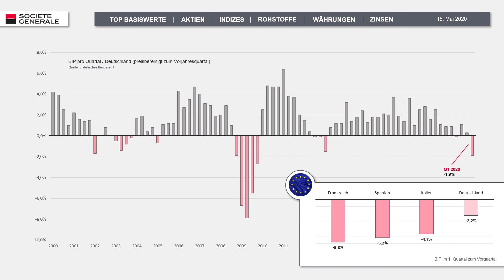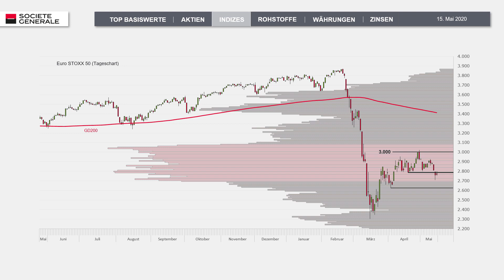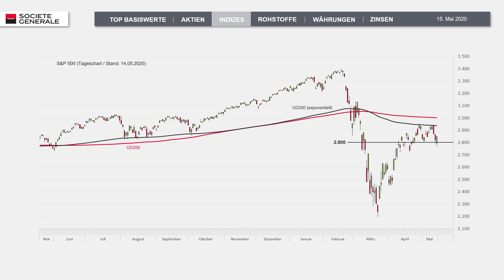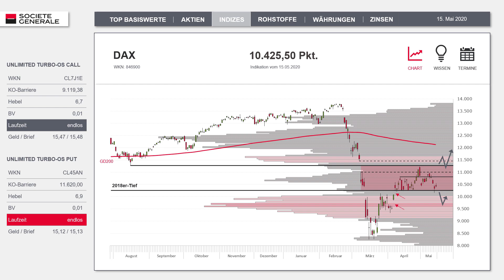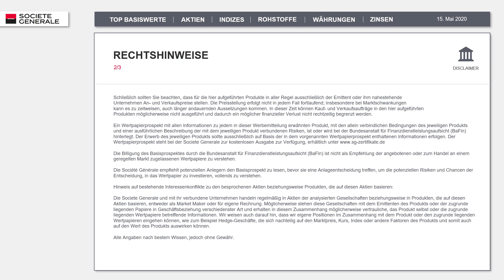Viel Bewegung, wenig Spielraum!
Die Aktienmärkte haben es auch in dieser Woche spannend gemacht und markante Unterstützungen auf die Probe gestellt. Übergeordnet stecken die Notierungen zwar weiterhin in der neutralen Schiebezone fest, doch hier und da lassen sich auch positive Tendenzen finden. Mehr dazu sowie den Ausblick auf die kommende Woche im aktuellen Video; viel Spaß beim Anschauen und ein schönes Wochenende!